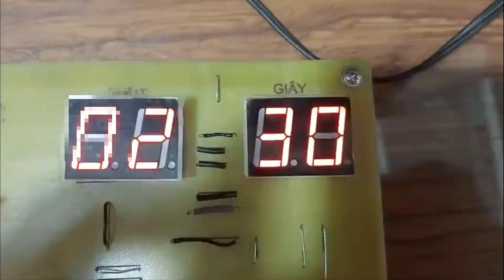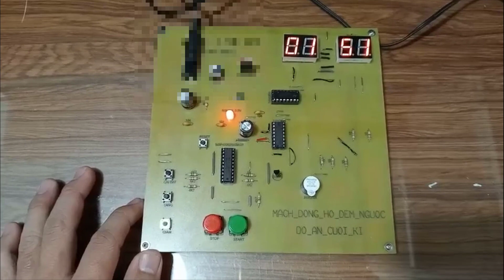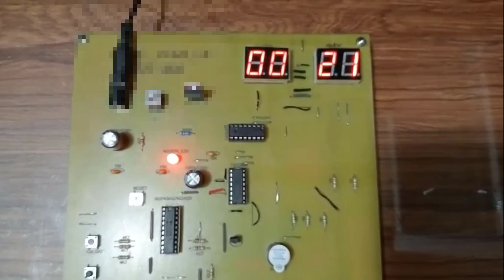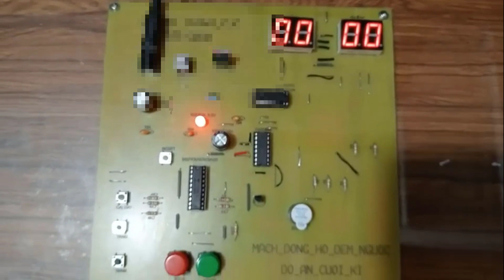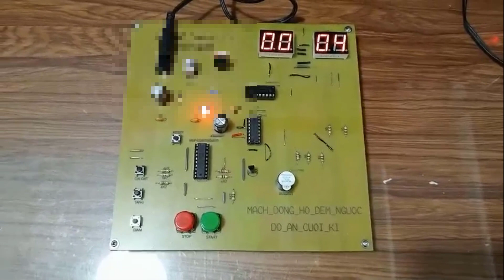Thiết kế mạch đồng hồ đếm ngược chuông báo học đường sử dụng vi điều khiển MSP430G2553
Mạch đồng hồ đếm

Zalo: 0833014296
Điện tử Song Phú: hẻm 132 đường 3/2 phường Hưng Lợi quận Ninh Kiều Cần Thơ.